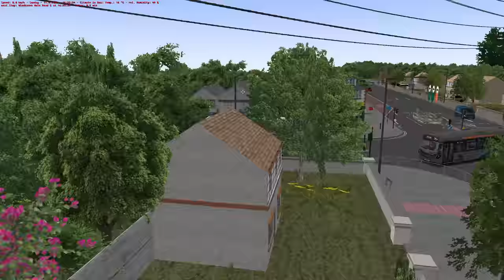OMSI 2 | Studio Polygon Renown | Badgerline Spec | Yorkshire Counties Route 8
Hello and welcome to another OMSI 2 video!

Well after all my talk yesterday about "Chancet Wood" rather than "Charter Road" I thought it'd only be too fitting to take a drive on a slightly different Firstgroup spec.

This particular vehicle can be seen here in the "Badgerline" branding, and unlike many other Renowns in the Firstgroup fleet feature some high back seating. I'm not sure how I feel about this, but one thing is for sure! That Barbie livery really does suit the B10BLE!

My PC Specs:
Operating System: Windows 11 Home 64-bit
CPU: 12th Gen Intel Core i9-12900K
RAM: 64gb
Graphics Card: NVIDIA GeForce RTX 3080 Ti
Storage: Lots... Just lots...